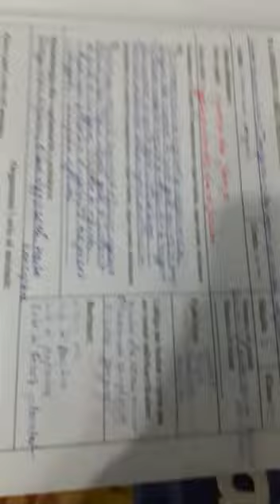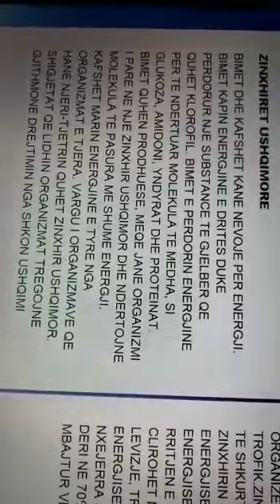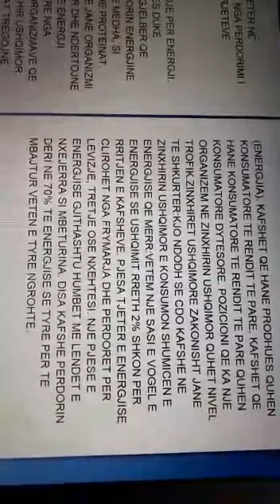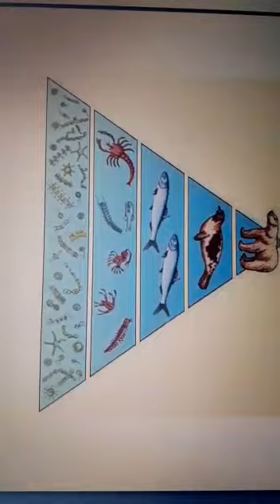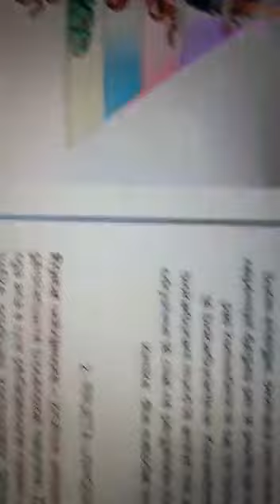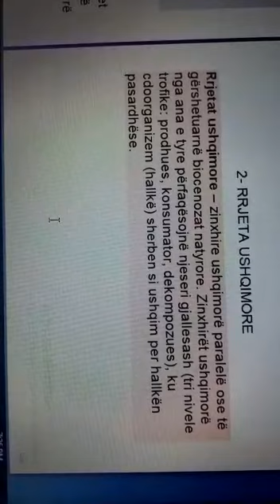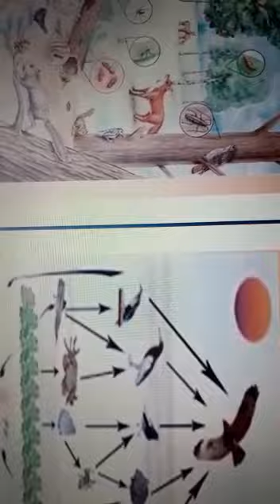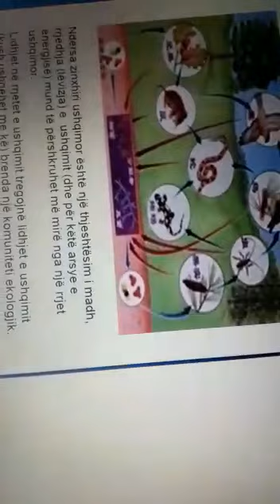Lënda: Biologji Klasa VII-të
Tema: Zinxhirët ushqimorë